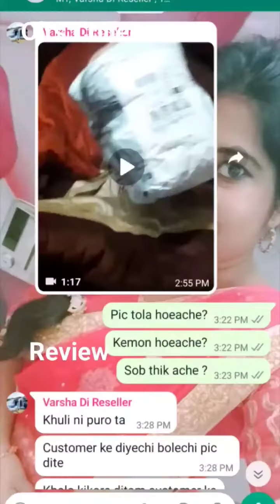Varsha Mukherjee.. unboxing video..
Please join my fb account.                      Amar baki page link gulo dilam follow kore deben update pete subidha hobe.

Oli Mondal

Oli online Nighty and Blouse Page 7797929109

Oli online shop Page Reasonable rate-Saree-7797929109

Jwellery page

Oli online Men's page

Panjabi

Shirt /pant

Egulo ager page ..
My whatsup all products update group

My Instragram

Moj I'd